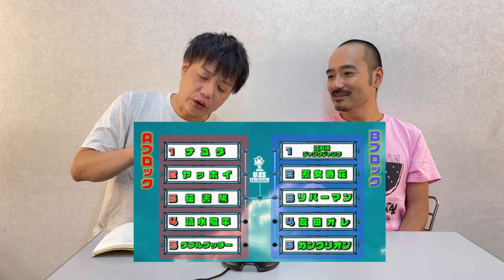「ラジオかもめんたる2」第8回(久しぶりの更新、舞台『甘美なる誘拐』、伊豆旅行、かもめんたる×劇団かもめんたる『アックメ』配信中、UNDER25 OWARAICHAMPIONSHIP、キングオブコント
「ラジオかもめんたる2」第8回（久しぶりの更新、舞台『甘美なる誘拐』、伊豆旅行、かもめんたる×劇団かもめんたる『アックメ』配信中、UNDER25ChampionShip、キングオブコント、など）

かもめんたる×劇団かもめんたる
コントライブ「アックメ」配信中！
🎥配信期限：2024年9月22日(日)20:30まで
料金：¥2,500-
こちらから↓

舞台『甘美なる誘拐』
原作：「甘美なる誘拐」平居紀一／宝島社刊
脚本・演出：岩崎う大（かもめんたる）

■出演
藤井直樹
和田琢磨
礒部花凜
馬場良馬
高畑結希
末永みゆ
土屋翔（劇団かもめんたる）
槙尾ユウスケ（かもめんたる）
岩崎う大（かもめんたる）
内博貴（特別出演）
波岡一喜

■会場：シアター1010
〒120-0034 東京都足立区千住3丁目92 ミルディスⅠ番館11F

■上演日程：2024年9月13日（金）〜9月16日（月祝）
9月13日（金）14:00／19:00
9月14日（土）13:00／18:00
9月15日（日）13:00／18:00
9月16日（月祝）12:00／16:30

■チケット
S席9,900円
A席9,000円